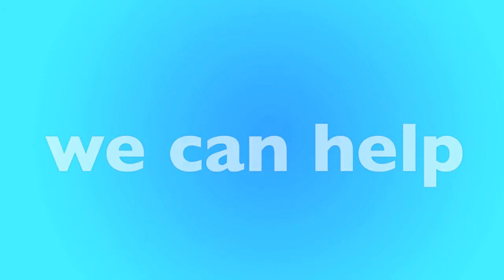Livermore, CA Furnace Replacement & Repair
Is your furnace not working? We have local furnace experts in Livermore that can help. We'll help match you with a local furnace contractor in Livermore that can replace your furnace or repair it. Not matter your budget our furnace technicians can help you find the best option for you.

New Furnace in Livermore, CA
- Open 24 Hours - 7 Days a Week
- Best Furnace Contractor in Livermore
- Call Toll-Free

Our heating and air contractors are available in Livermore to give you a free quote today. If your furnace stop working, or stop creating heat, there could be many reasons why, furnaces is old, could require repair or replacement. Only a licensed and insured furnace contractor in Livermore, CA can help. Once you call, you'll be connected to an operator who will ask a few questions and book an appointment for a licensed HVAC specialist to visit your home, office or apartment building.

Call Today for a FREE Furnace Quote:
• Livermore Furnace Repair
• Livermore Furnace Replacement
• Livermore Licensed Furnace Contractor
• Livermore Furnace Repairman
• Livermore Furnace Installation
• Livermore Emergency Furnace Service
• Livermore New Furnace
• Livermore Cheap Furnace
• Livermore Best Furnace
• Livermore Affordable Furnace
• Livermore Apartment Furnace
• Livermore Office Furnace
• Livermore HVAC Repair
• Livermore HVAC Replacement
• Livermore Licensed HVAC Contractor
• Livermore Heating and Air Repair
• Livermore Heating and Air Replacement
• Livermore Licensed Heating and Air Contractor

• Livermore Rheem Furnace
• Livermore Carrier Furnace
• Livermore Trane Furnace
• Livermore Lennox Furnace
• Livermore Goodman Furnace
• Livermore Diamond Furnace
• Livermore Friedrich Furnace